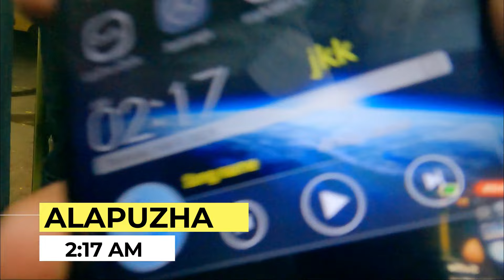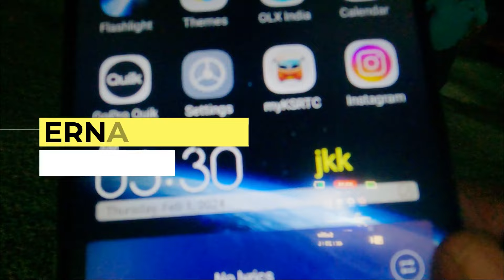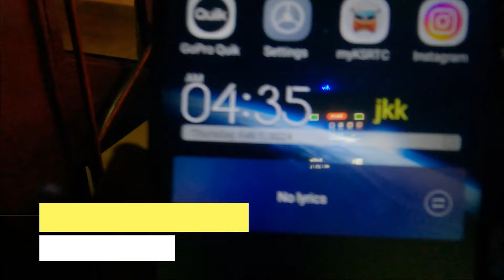😱തീപ്പൊരി🔥മുന്നാര്‍ മിന്നല്‍💥KSRTC⚡MINNAL BUS trivandrum to Munnar Night Ride KSRTC SWIFT | Online